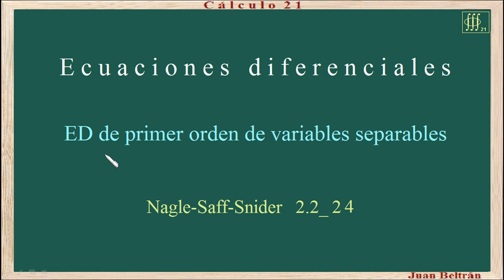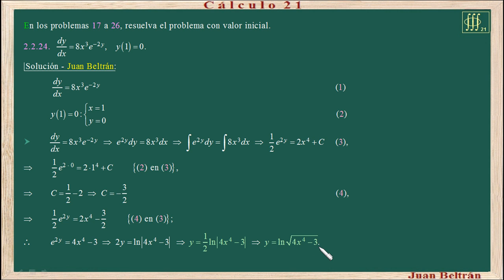Nagle 2.2.24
Ecuación diferencial separable y condiciones iniciales